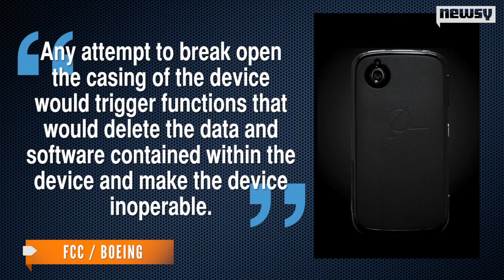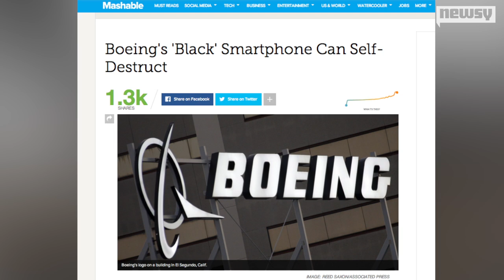Boeing Creating Top Secret Phone That Self-Destructs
Boeing Black is a new smartphone that will erase data if the phone's casing is tampered with.